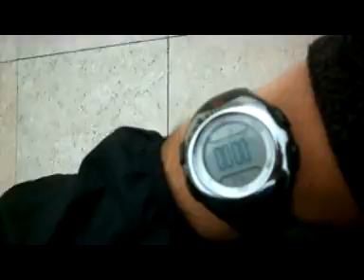Salir a correr. Running Lisboa.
Musica de Sony BMG.
"Into the Wild" soundtrack by Eddie Vedder.

Este video no tiene ningún fin comercial.